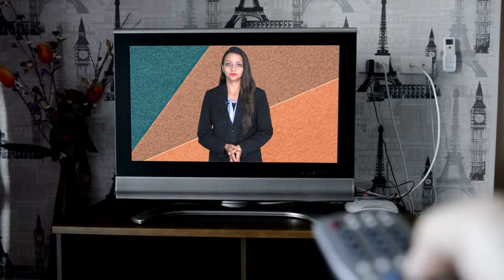कांग्रेस-भाजपा में टिकट के लिए बगावत का फार्मूला सबसे फिट ,समझे गणित congress bjp # ticket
कांग्रेस-भाजपा में टिकट के लिए बगावत का फार्मूला सबसे फिट ,समझे गणित congress bjp # ticket Decoding the Ticket Distribution Dilemma: The Winning Formula for Dissent in Congress and BJP - A Mathematical Perspective"

Description:

Ticket distribution is often a make-or-break factor in electoral battles, and it's an equation that both the Congress and BJP are grappling with in Rajasthan. In this video, we unravel the mathematics of dissent that revolves around the allocation of party tickets. We explore the intricate balance between accommodating diverse interests and maintaining party unity. Join us as we decode the formula that seems to be fittingly disruptive, causing ripples within both Congress and BJP, and potentially impacting the upcoming elections.

Key Topics Explored:

The Complex Art of Ticket Distribution
The Quest for an Equitable Formula
Balancing Act: Dissent vs. Unity
A Mathematical Perspective on Electoral Dynamics
This video offers an in-depth analysis of the mathematics behind ticket distribution, shedding light on the challenges and intricacies of managing dissent within Congress and BJP and its potential influence on the electoral landscape.

🌟 The Art of Ticket Distribution in Politics
🔍 Seeking the Perfect Formula for All
🏛️ The Delicate Balance: Dissent vs. Unity
💡 A Mathematical Lens on the Electoral Dynamics

Understanding SEO for YouTube:

Optimize your video title with relevant keywords, including "Ticket Distribution in Congress and BJP," "Formula for Dissent," and "Rajasthan Elections."
Create a comprehensive video description that delves into the complexities of ticket distribution, the search for an equitable formula, and the challenges of balancing dissent and party unity.
Utilize hashtags to enhance your video's discoverability. Incorporate tags like TicketDistribution, ElectoralMathematics, DissentInPolitics, and RajasthanElections to engage viewers interested in political developments.
Join us as we embark on this mathematical journey to decode the ticket distribution dilemma in Congress and BJP, offering insights into the delicate balance between dissent and unity. Be part of the conversation about the dynamic world of Indian politics!Rajasthan samwad is daily news analysis  platform on YouTube , Here you will be gathering  all content about rajasthan news analysis and get all rajasthan update. Our team of news professionals will be updating you with trending news and its in depth analysis. Weather it is about happenings of rajasthan or it is about leaders like Sachin pilot, you will  get all sachin pilot updates and pilot news on rajasthan samvad. Many people on internet are searching for Ashok Gehlot news but you will get the most authentic updates about Ashok gehlot on our channel. Also on our platform you will see the updates about  farmer leader hanuman beniwal and news of khimsar mla beniwal . The Channel will also talk about rajasthan business and will be giving all updates about the business of rajasthan. On Rajasthan Samvad you will get  the most updated content of rajasthan wether it  is about the tourist attractions of rajasthan or several other news on this platform.

Also Watch